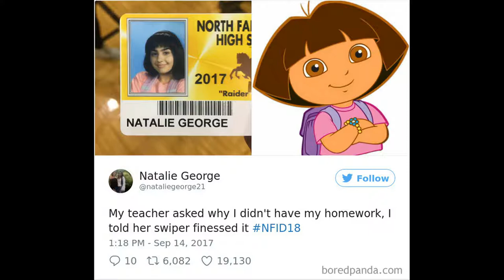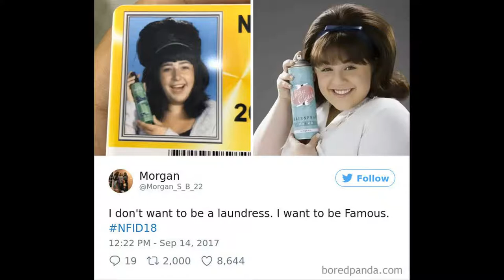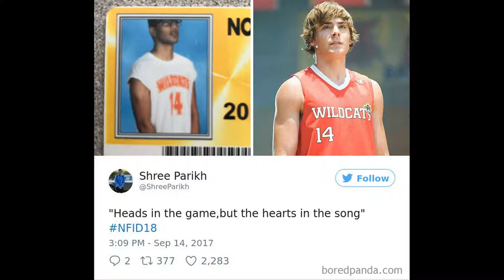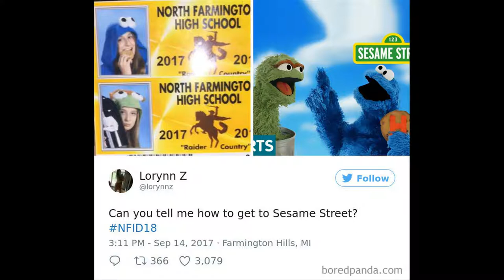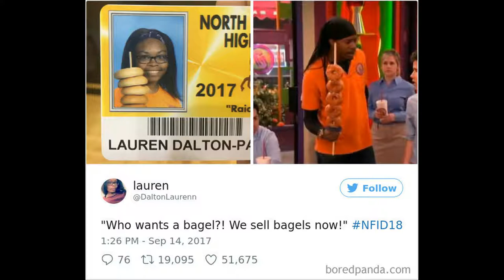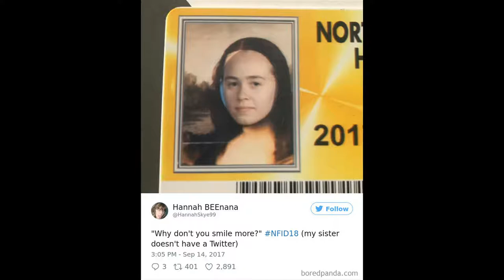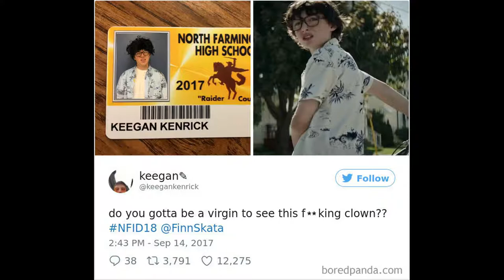High School Let Seniors Wear Costumes For Their Student ID’s And Their Pics Just Won The Internet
♥10+ Before & After Pics Show The Difference A Day Of Adoption Can Make To A Shelter Pet

♥The video has the most views so far -Funny News : How Children Share A Special Bond With Cats? (20+ Pics)